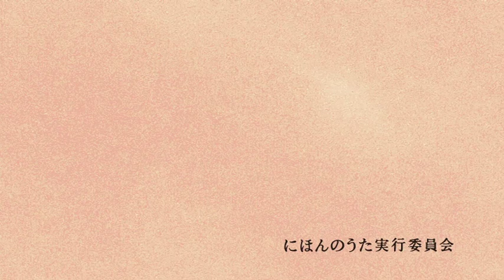2010/9/17 にほんのうたキャラバン ララガーデン春日部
ララガーデン春日部でにほんのうたキャラバンを実施しました。今回は皆様のインタビューで構成しました。
にほんのうたキャラバンレポートもあわせてご覧ください！